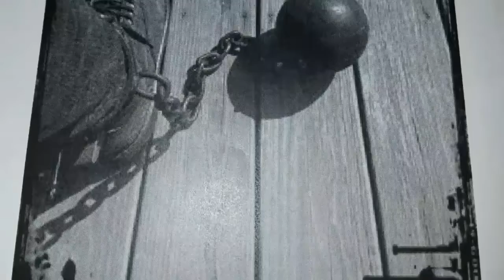Daily Toast- Nia 55171 "The Tao Of Ignorance"